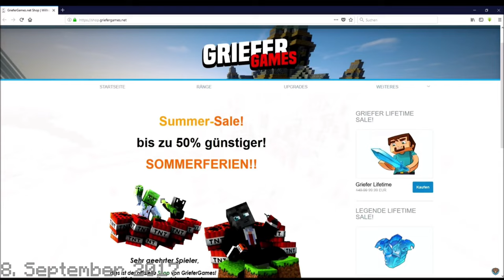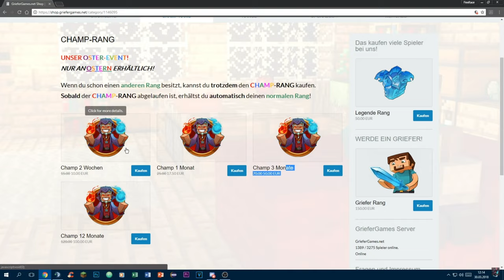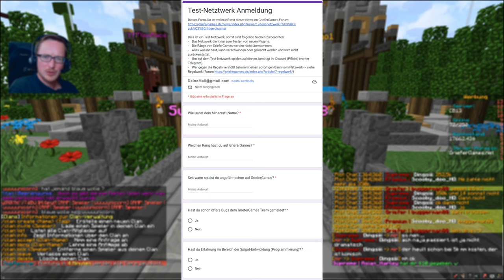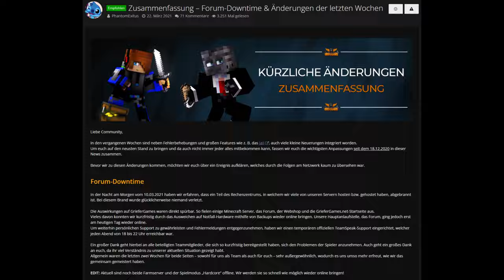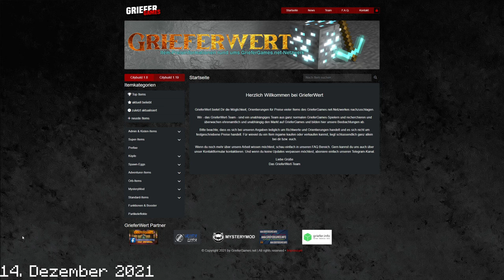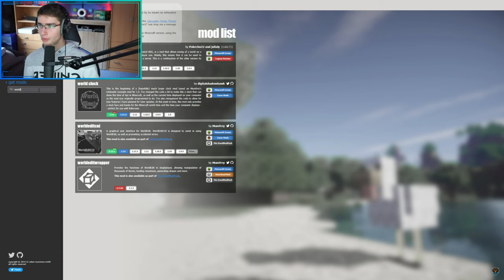Die komplette Geschichte von GrieferGames.net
▬▬▬▬▬▬▬▬▬▬[ 🌐 Quellenangaben 🌐 ]▬▬▬▬▬▬▬▬▬▬

Therpie: @_Therapie_
Abgegrieft: @AbgegrieftHD
LordVarus: @LordVarus
buggerman88: @buggerman88
GrieferGames: @GrieferGamesYT
FlexRace: @FlexRace
Saptor: @Saptor
Regisseur: @Regisseur_

▬▬▬▬▬▬▬▬▬▬[ 🌐 Quellenangaben 🌐 ]▬▬▬▬▬▬▬▬▬▬

▬▬▬▬▬▬▬▬▬▬[ 🎥 Weitere Videos 🎥 ]▬▬▬▬▬▬▬▬▬▬

▬▬▬▬▬▬▬▬▬▬[ 🎥 Weitere Videos 🎥 ]▬▬▬▬▬▬▬▬▬▬

▬▬▬▬▬▬▬▬▬▬[ 🏆 Unterstützung 🏆 ]▬▬▬▬▬▬▬▬▬▬

▬▬▬▬▬▬▬▬▬▬[ 🏆 Unterstützung 🏆 ]▬▬▬▬▬▬▬▬▬▬

▬▬▬▬▬▬▬▬▬▬[ 🎮 Spiel 🎮 ]▬▬▬▬▬▬▬▬▬▬

》Geld verdienen
》Reich werden [...]
》Orbs farmen
》Ankaufbots & Verkaufbots

▬▬▬▬▬▬▬▬▬▬[ 🎮 Spiel 🎮 ]▬▬▬▬▬▬▬▬▬▬

▬▬▬▬▬▬▬▬▬▬[ 🎭 Socialmedia 🎭 ]▬▬▬▬▬▬▬▬▬▬

▬▬▬▬▬▬▬▬▬▬[ 🎭 Socialmedia 🎭 ]▬▬▬▬▬▬▬▬▬▬

▬▬▬▬▬▬▬▬▬▬[ 🎥 Equipment 🎥 ]▬▬▬▬▬▬▬▬▬▬

▬▬▬▬▬▬▬▬▬▬[ 🎥 Equipment 🎥 ]▬▬▬▬▬▬▬▬▬▬